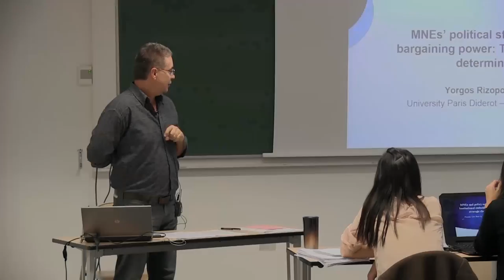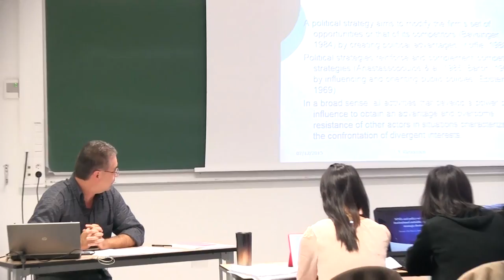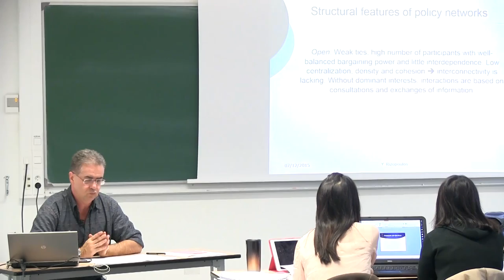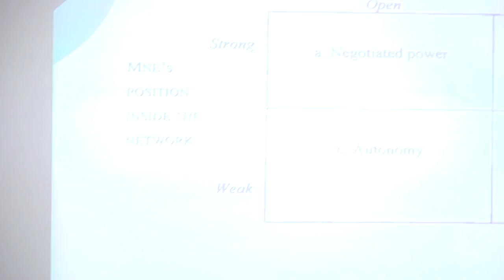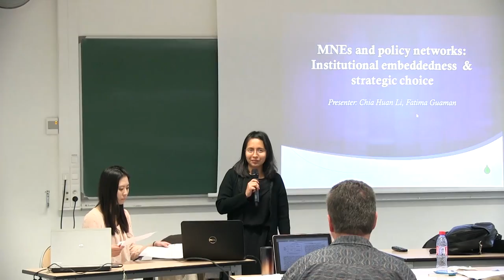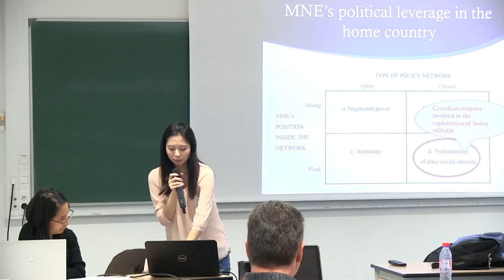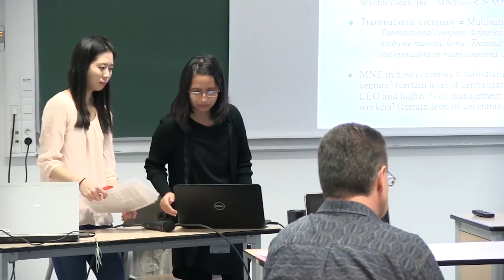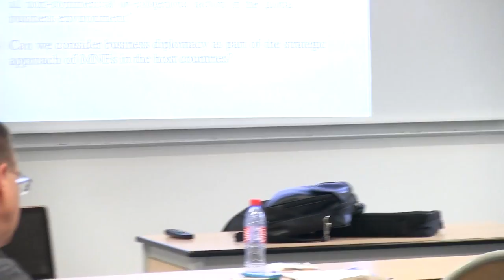EPOG seminar #57: Yorgos RIZOPOULOS – MNEs’ political strategies and bargaining power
EPOG seminar #57 – Yorgos Rizopoulos

"MNEs’ political strategies and bargaining power: The institutional determinants"

Speaker: Yorgos Rizopoulos, Professor of economics, Université Paris 7 – Diderot
Discussants: Fatima Guaman (option A) and Chia Huan Li (option C)